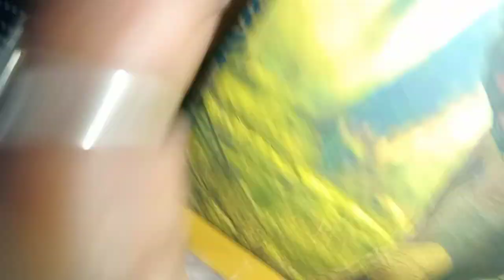जागतिक मानवी हक्क दिन बचत गटातील महिलांना बालविवाहाबाबत मार्गदर्शन करताना